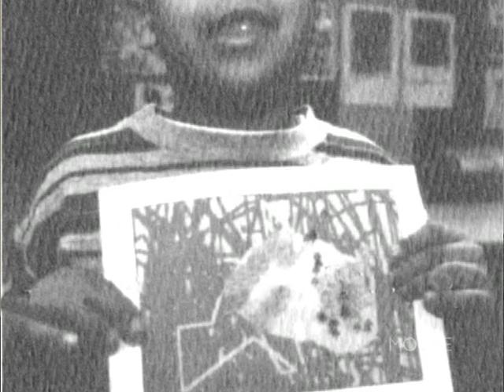Making Their Mark: Lynne Horoschak Moore College of Art & Design Oral History